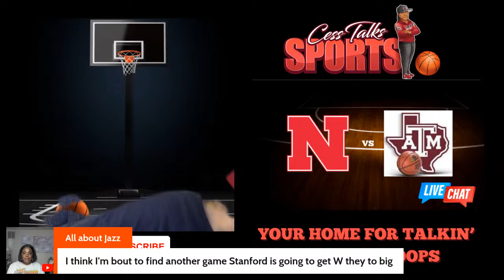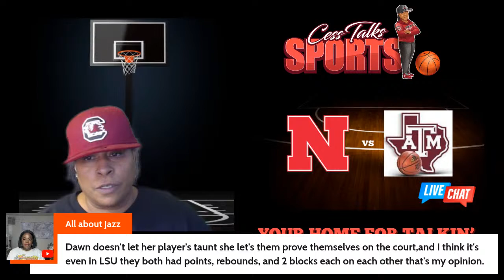Hoops Huddle: Nebraska vs Texas A&M Live Chat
Come hang with your Favorite Auntie Wit Uncle Tendencies for the last game of Day 1 Nebraska vs Texas A&M. Who You Got?